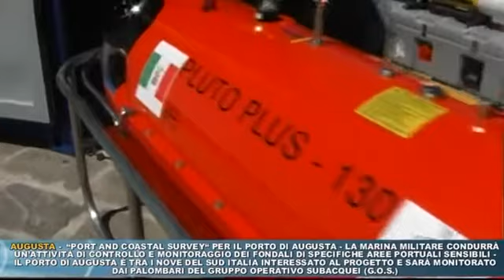AUGUSTA -"PORT AND COASTAL SURVEY" ECCO GLI STRUMENTI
Il porto di Augusta è tra i nove del sud italia interessato al progetto e sarà monitorato dai palombari del gruppo operativo subacquei (g.o.s.) - Intervista al Sottotenente di Vascello Marco PRESTI Capo Nucleo S.D.A.I. Augusta - Palombari M.M.